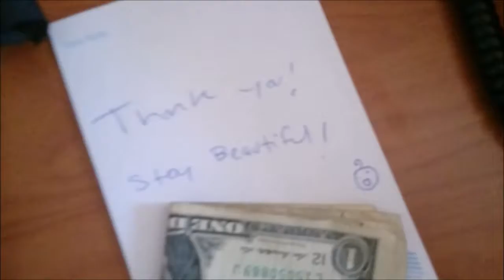[JUL. 21-23, 2017] Maine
I finally found time to make this

Song: Healing
Artist: Seventeen

Song: Party Like a Rockstar
Artist: Shop Boyz

Song: Kill Bill Sirens

Song: Don't You Want Me
Artist: The Human League

Song: Watch Me (Whip/Nae Nae)
Artist: Silentó

Song: Hard Carry
Artist: GOT7

Song: Can't Stop
Artist: CNBLUE
Software: Windows Live Movie Maker/Power Director Mobile App